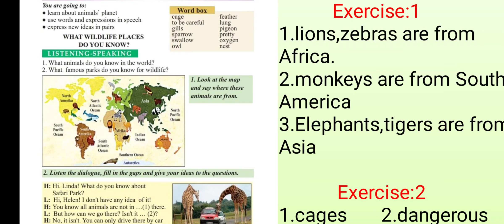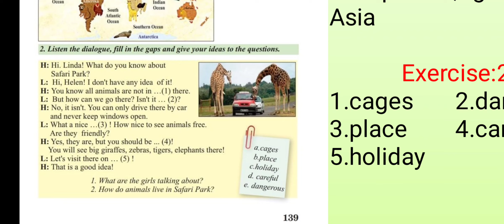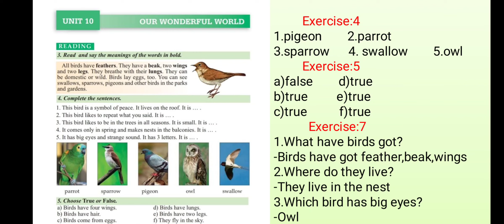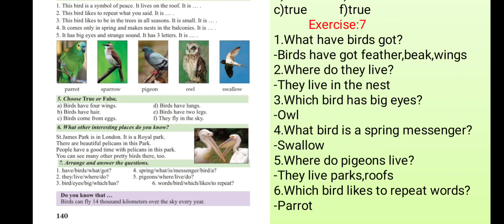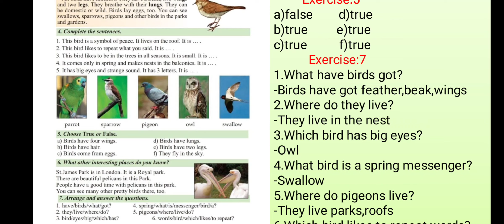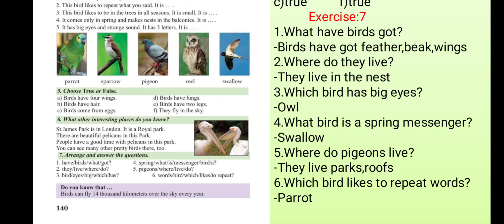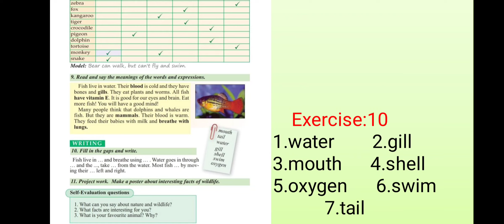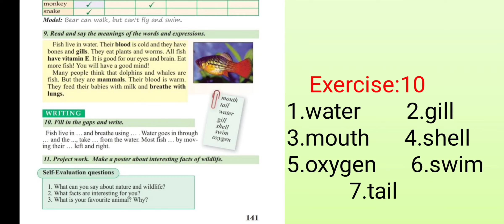6-cı sinif İngilis dili.Unit 10.Lesson 3(dərs 39)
Suallarınız və təklifləriniz üçün Telegram kanalım.(Linkden keçid edə bilərsiniz)